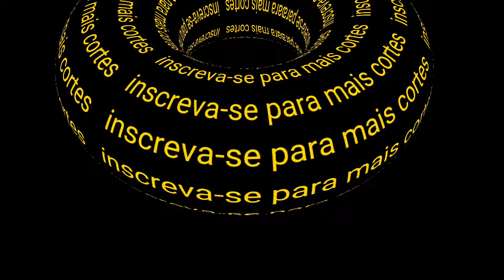mítico ajudando ele com conselho de como gravar